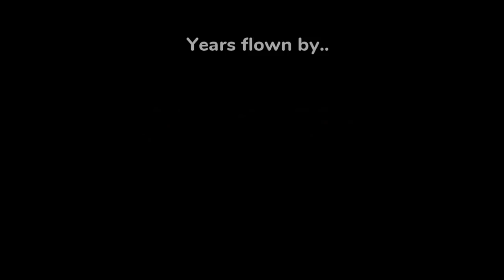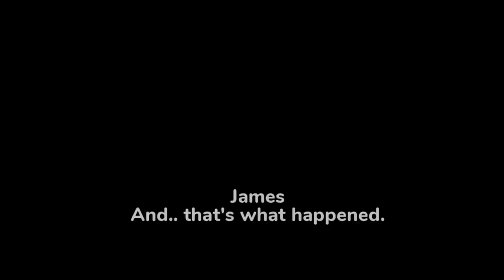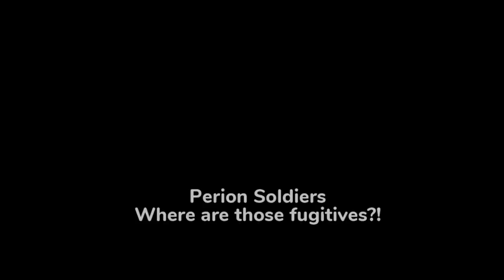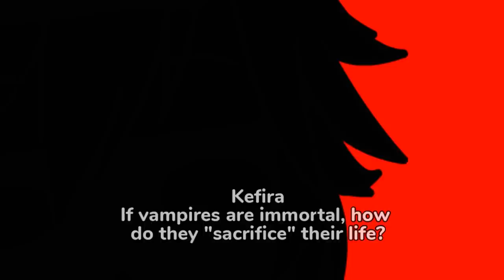Vampire's Mystery ||GCM/GCMM|| Remake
This is the second part.
Vampires. Every time all seems to come to peace, they mysteriously emerge again..

A few years gently flew by after Kefira's journey, after all the turmoil- she settled down in her old home, with her.. "lover."

Yet, the bloodthirsty creatures return once again; with no reason behind it. Someone's been asking for her whereabouts..

Intended for slightly older audiences.

Not really a gachalovestory (gacha love story)